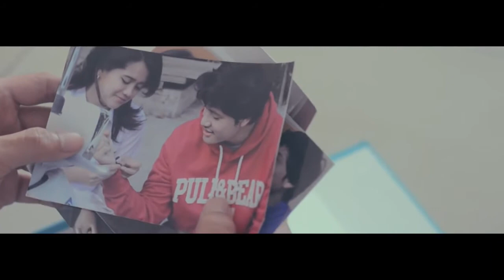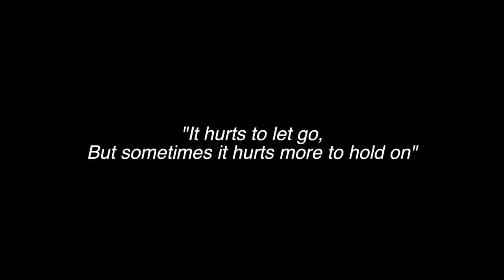D.R - MASA LALU (Official film HAI MASA LALU) DANNY HIDAYAT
By : Dayung Record
arr : Dayuang Pratama